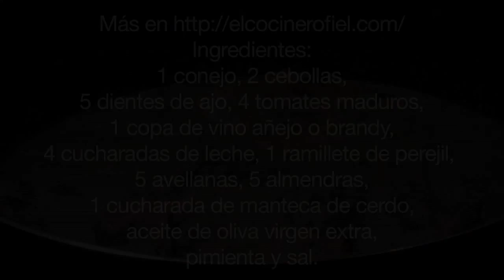EL COCINERO FIEL #387 GUISO DE CARNE O AVE CON SOFRITO Y PICADA (CONEJO)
Ingredientes:
1 conejo, 2 cebollas,
5 dientes de ajo, 4 tomates maduros,
1 copa de vino añejo o brandy,
4 cucharadas de leche,
1 ramillete de perejil,
5 avellanas, 5 almendras,
1 cucharada de manteca de cerdo,